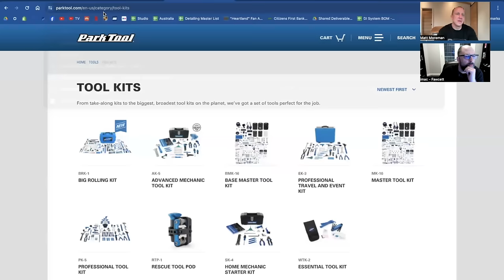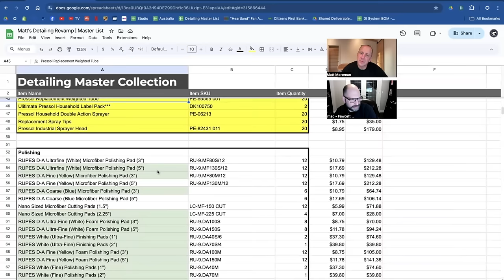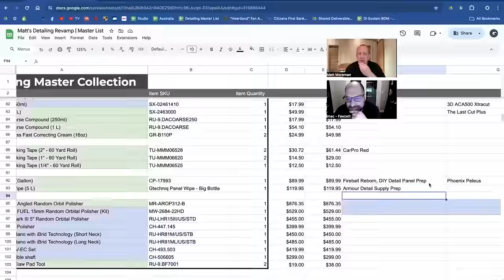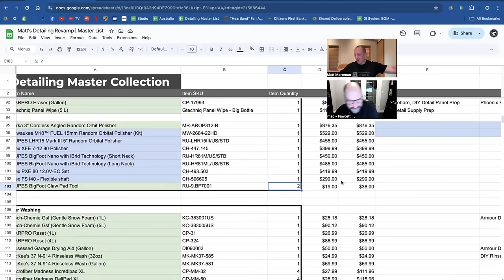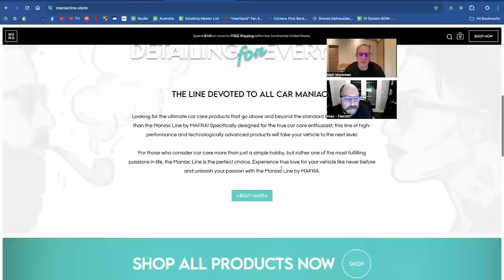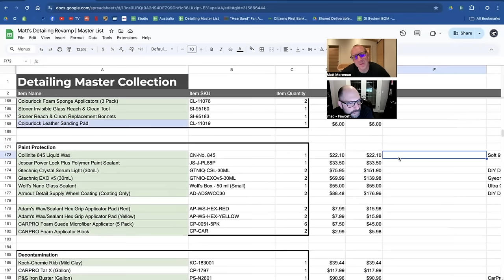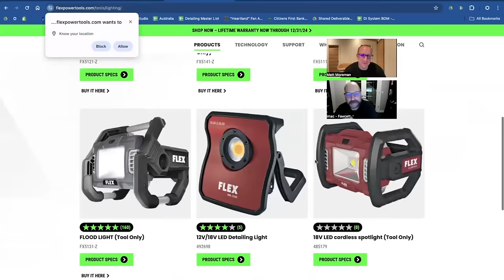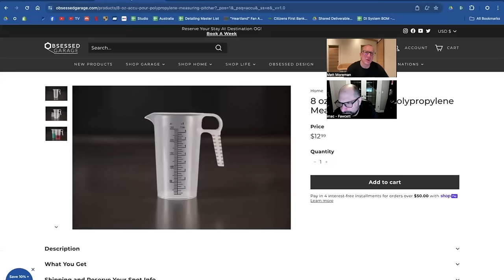"What Am I Missing In My Detailing Process?" E2 - RAD Garage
I'm in the middle of crafting and creating the OG Detailing Master Collection, so I thought it would be smart to start asking as many people as possible, "What am I missing?"  Next up: my friend RAD Garage.

Everything Else I Use That We Don't Have At OG: